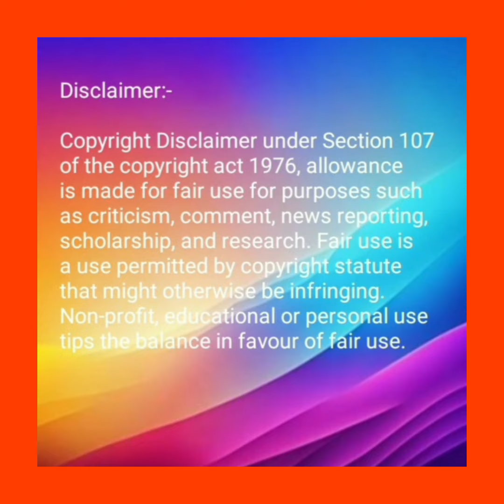Ranking of young & beautiful actresses of serial jodha akbar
Jodha Akbar short video
jodha akbar serial status video
jodha akbar serial whatsapp status video
jodha akbar serial video